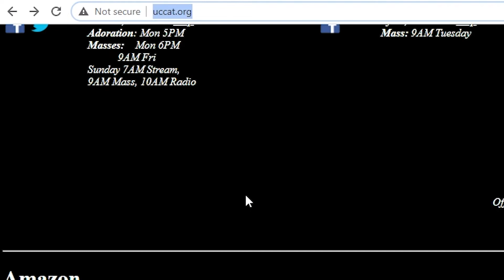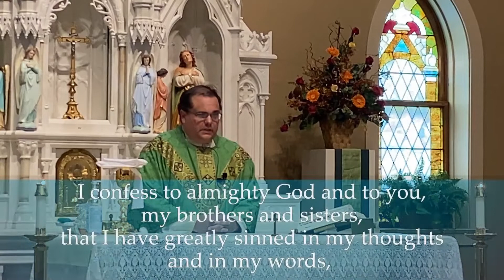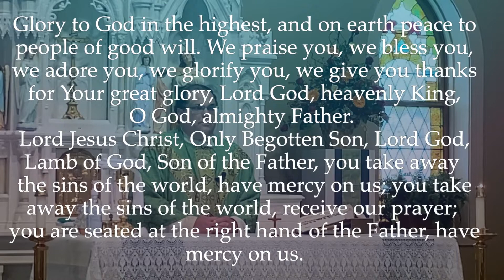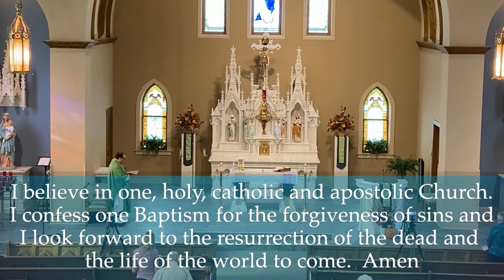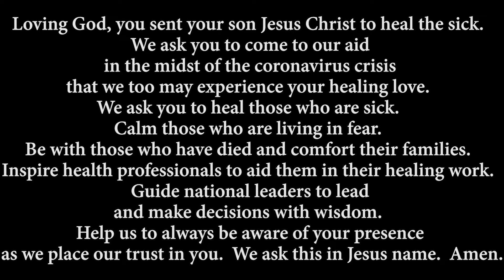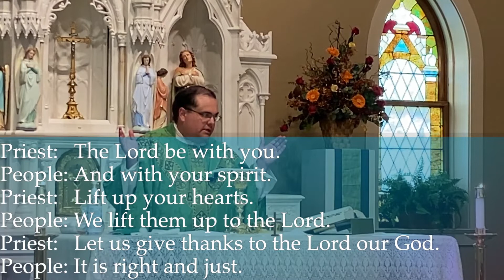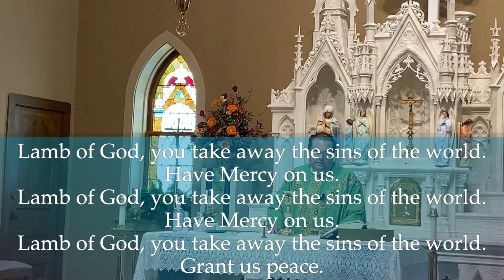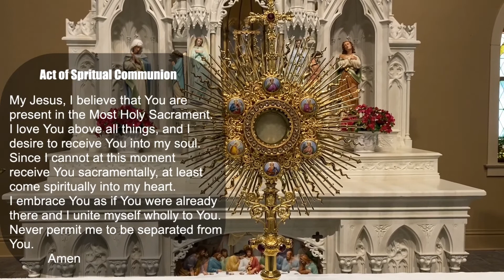Sunday September 27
For more information on Holy Spirit and St. Edward Parishes, please go

Licensing provided through one License, number 734510-A